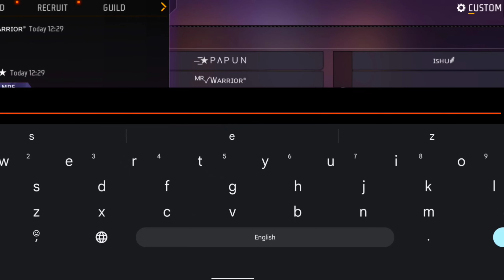12 Years Kid 😱 Vs 4 Pro Players || Free Fire Highest Headshot Rate Player ? - Garena Free Fire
3 Random Grandmaster Player Call Me noob😠 i challenge them 1 v 3 custom room

3 Random Grandmaster Player call me noob i challenge them 1 vs 3 custom room

3 Random Rich Grandmaster Toxic Player call me noob😡 i challenge them 1 vs 3 custom room | swam

@Nonstop Gaming

1.Garena Free Fire Indonesia Live
2.Garena Free Fire Brazil Live
3.Garena Free Fire Brasil Live
4.Garena Free Fire India Live
5.Garena Free Fire Singapore Live
6.Garena Free Fire Thailand Live